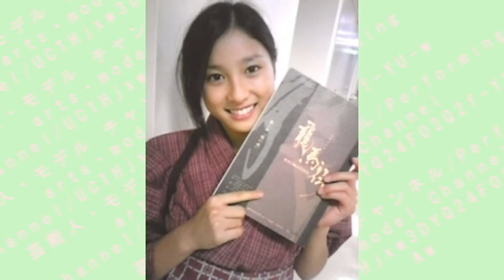【女優】土屋太鳳（つちや たお）の可愛い画像・写真集まとめ～Tsuchiya Tao～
土屋 太鳳（つちや たお 、1995年2月3日 - ）は、日本の女優、ファッションモデル。
東京都出身。ソニー・ミュージックアーティスツ所属。

○出演
☆映画
トウキョウソナタ
釣りキチ三平
ウルトラマンゼロ THE MOVIE 超決戦!ベリアル銀河帝国
日輪の遺産
果てぬ村のミナ（2012年、映画「果てぬ村のミナ」製作上映委員会） - 主演・松下神菜 役
映画 鈴木先生
アルカナ
赤々煉恋
るろうに剣心
るろうに剣心 京都大火編
るろうに剣心 伝説の最期編
人狼ゲーム ビーストサイド
図書館戦争−THE LAST MISSION−

大河ドラマ 龍馬伝 第1話
犬飼さんちの犬 第8話 - 最終話
鈴木先生
鈴木先生の結婚報告〜待望の休暇も心の汗が止まらないッ!〜
桜蘭高校ホスト部 第4・6話
連続テレビ小説
おひさま 第19週 - 第25週
花子とアン 第7週 - 最終週
まれ 第6回 -
忠臣蔵〜その義その愛〜
黒の女教師
ウルトラマン列伝 第62話 - 第63話
アルカナ ショートムービー〜分身3D〜
真夜中のパン屋さん
リミット
今夜は心だけ抱いて

☆テレビ番組
全力坂 #796・#799（2010年7月22日・29日、テレビ朝日）
ツボ娘（2013年10月30日、TBS）

☆CM
カプコン WE LOVE GOLF!
ベネッセコーポレーション 進研ゼミ高校講座
SONY WALKMAN Fシリーズ
DMM.com
サムスン電子 GALAXYS4
ロッテ ガーナミルクチョコレート
イーデザイン損害保険

☆雑誌
Hana*chu→ - 専属モデル

○写真集
つぼみ1 土屋太鳳
フォトブック「DOCUMENT」